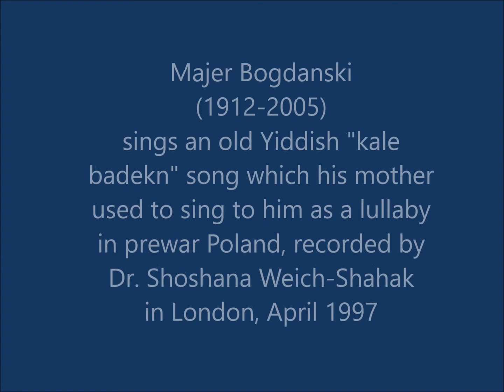Majer Bogdanski sings "Kale badekns" song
A "kale badekns" Jewish wedding song from prewar Poland
Majer Bogdanski (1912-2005) sings an old Yiddish "kale badekn" song which his mother used to sing to him as a lullaby more than 100 years ago in Poland, recorded by Dr. Shoshana Weich-Shahak in London, April 1997